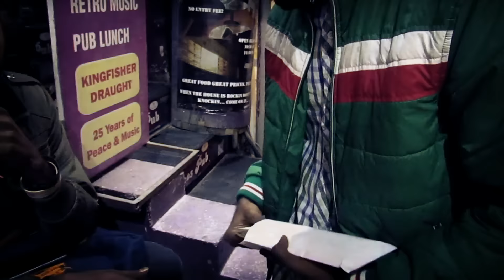500 And 1000 Notes Banned || India || Funny Video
Starting Nash & Steve

Follow Us For More Video's On Nash Mania

Follow Steve On YouTube Steve Vlogs